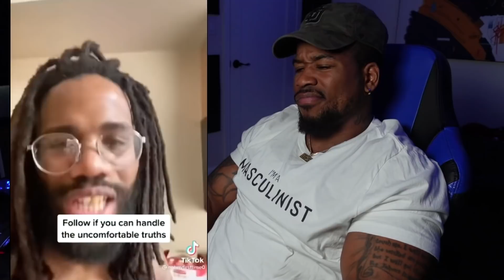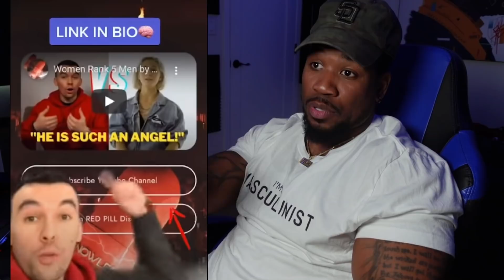WHEN MEN'S RIGHTS DON'T MATTER, PATRIARCHY WHERE?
The double standard is insane!